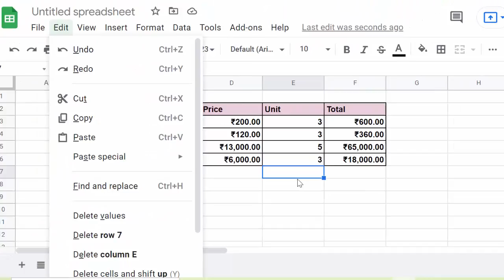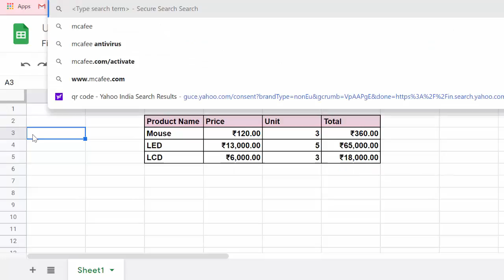Delete row and columns with short cut key in Google sheet@COMPUTEREXCELSOLUTION